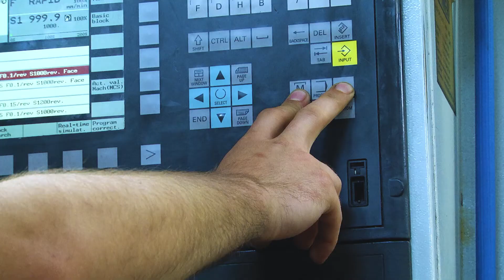ÇOKİŞ Firma Ziyaretleri 2